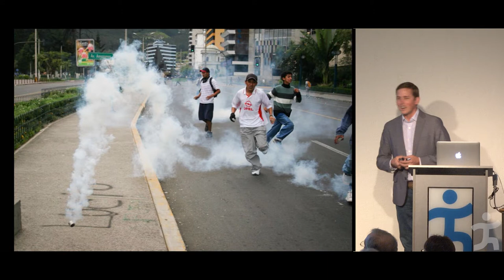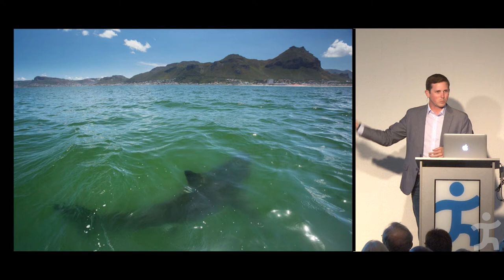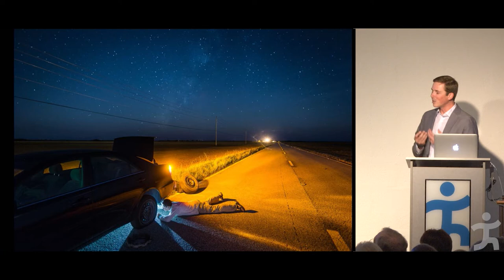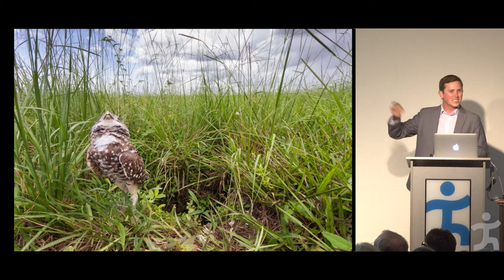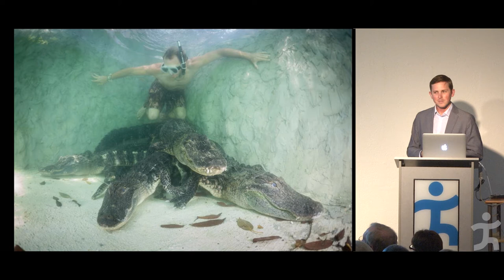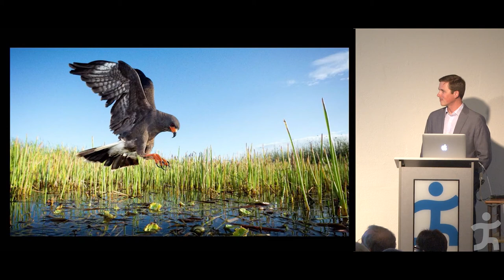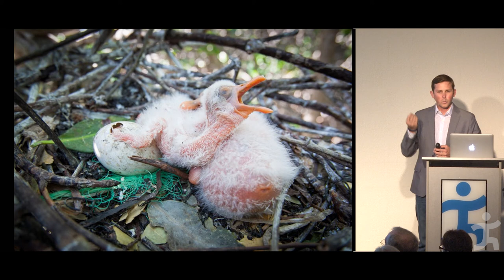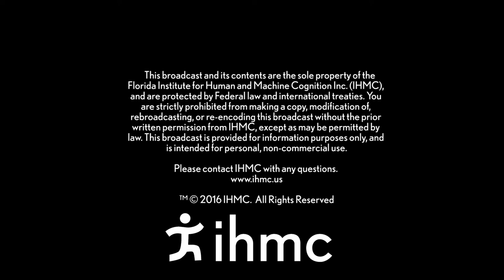Mac Stone - A Journey Through America’s Everglades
For centuries, people have viewed swamps and wetlands as obstacles to avoid. But for photographer Mac Stone, who documents the stories of wildlife in Florida’s Everglades, the swamp isn’t a hindrance — it’s a national treasure. Through his stunning photographs, Stone shines a new light on a neglected, ancient and important wilderness. His message: get out and experience it for yourself. “Just do it — put your feet in the water,” he says. “The swamp will change you, I promise.”

Mac Stone is a conservation photographer from Gainesville, Florida. Growing up exploring the springs, swamps, and hammocks of North Central Florida, he developed a passion for photography at a young age.

Over the years his camera has carried him to some of the most remote and imperiled areas this side of the globe. For six months, Stone lived in Ecuador during the presidential overthrow of 2005 and worked with Wildlife Conservation Society biologists in the Amazon rainforest. Soon after, he moved to Honduras and lived in a small village along the Cangrejal River. For two years he taught photography to underprivileged youth as a way to raise environmental awareness in the region. Some of the students have gone on to win international acclaim and start up their own eco-tourism businesses. Through photography, Stone strives to start new conversations and expose the dynamic relationship between mankind and the natural world.

Currently, his work focuses on America’s swamps in an attempt to change public opinion towards our country’s wetlands. After spending five years living and working in the Everglades watershed, he released a 304-page coffee table book about the heralded River of Grass. Everglades: America’s Wetland, published by University Press of Florida in October of 2014 has won a silver medal with the Florida Book Awards and is now in its second printing.

When he is not photographing the bottomlands and backwoods of the southeastern US, Stone is a TED speaker, a product tester for Columbia Sportswear, a Google Trekker, winner of the Save Our Seas Foundation Marine Conservation Photography Grant, official photographer for Savage Race, a fellow of the International League of Conservation Photographers and the Executive Director of Naturaland Trust.